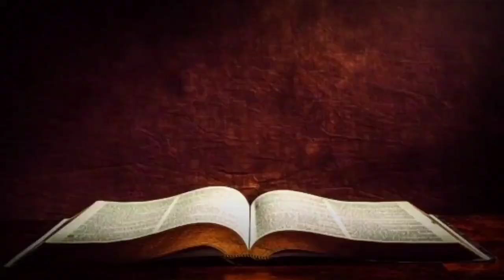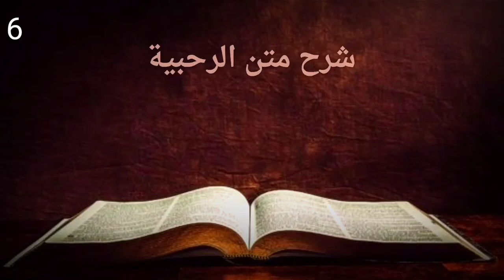അനന്തരവകാശ നിയമങ്ങൾ ഭാഗം 6 /Anwar Hussain Chuzhali Alhikami